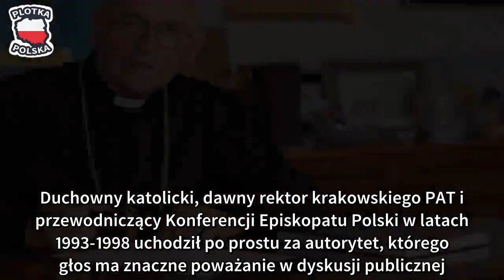Za te słowa pół Polski znienawidziło bp Pieronka. Największy skandal z udziałem duchownego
Biskup Pieronek nie stronił od jasnego wyrażania swoich poglądów. Jego zapatrywania na niektóre sprawy potrafiły wzbudzić ogromne kontrowersje, szczególnie w kwestii pedofilii w Kościele. Za te słowa wiele osób poddało go krytyce. Biskup Pieronek często wypowiadał się dla mediów. Duchowny katolicki, dawny rektor krakowskiego PAT i przewodniczący Konferencji Episkopatu Polski w latach 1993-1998 uchodził po prostu za autorytet, którego głos ma znaczne poważanie w dyskusji publicznej. Tadeusz Pieronek kierował polskim Kościołem w trudnych czasach odbudowy kraju po zapaści ekonomicznej spowodowanej rządami komunistów i tworzenia nowych relacji państwo-Kościół. Osobiście uczestniczył w tworzeniu konkordatu i był obserwatorem podczas powstawania Konstytucji RP z 1997 roku, w której jak mówił, też ma swój wkład.

Zdarzało się jednak, że jego słowa wywoływały oburzenie tych, którzy sympatyzowali z bardziej postępowym księdzem. Tak było np. w 2013 roku. Biskup Pieronek o pedofilii w Kościele W 2013 roku ze sprawowania funkcji głowy Kościoła zrezygnował i odstąpił zasiadania na Tronie Piotrowym Benedykt XVI. Abdykacja po zaledwie ośmiu latach rządzenia Watykanem oficjalnie podyktowana została pogarszającym się stanem zdrowia papieża.

Wiele osób upatrywało się w niej jednak drugiego dna, a największy posłuch zyskała teoria o jego niemocy ws. pedofilii w Kościele i presja społeczna ze strony oburzonych praktykami niektórych księży. Innego zdania był jednak Pieronek, a słowa, których użył, rozwścieczyły osoby obwiniające instytucję Kościoła o seksualne dewiacje duchownych.
– To jest o wiele większe zadanie, niż ukrócenie sprawy pedofilskiej, która była na świecie, jest i będzie. Żadna siła nie powstrzyma człowieka od tego, żeby korzystać z pewnych możliwości, jakie daje człowiekowi wolna wola i do czego pchają go namiętności. Przepraszam bardzo, ale świata nie zmienimy – powiedział pięć lat temu biskup Pieronek, dodając, że pedofilia w Kościele jest jedynie marginesem. Największe oburzenie wywołało nazwanie pedofilii przez niego „namiętnością”. Biskup był przeciwny odpowiedzialności zbiorowej Kościoła W październiku tego roku Tadeusz Pieronek ponownie wypowiedział się na temat pedofilii w Kościele, a raczej na temat bezprecedensowego wyroku sądu, który po raz pierwszy częścią kosztów zadość uczynienia obciążył zgromadzenie zakonne sprawcy przestępstwa. Pieronek był oburzony taką decyzją i utrzymywał swoje stanowisko o niemożliwości wyplenienia dewiacji seksualnych, które jego zdaniem przynależą ludzkiej naturze i warunkuje je istnienie wolnej woli. Biskup nazwał odpowiedzialność zbiorową „faszystowską zasadą”.